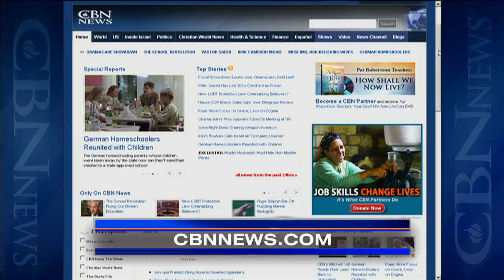Wife: Saeed Has Led 30 to Christ in Iran Prison